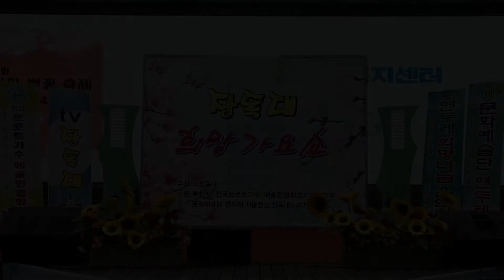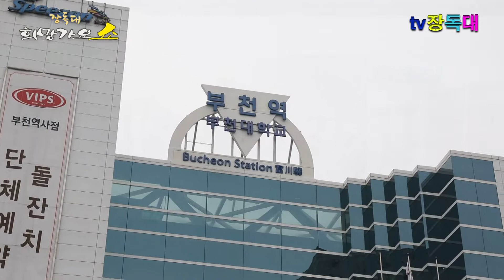가수 장인경 "비내리는 영등포" - TV 장독대 - 장독대 희망가요쇼 - 부천역 마루광장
TV 장독대 - 장독대 희망가요쇼
2018년3월18일 부천역 마루광장